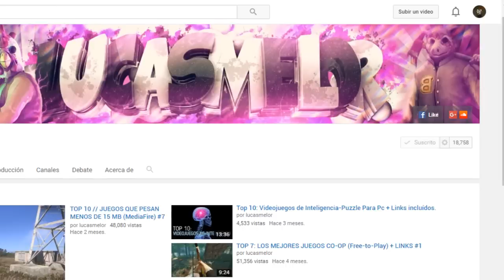TOP JUEGOS DE POCOS REQUISITOS QUE PESAN MENOS DE 100 MB (MediaFire) #1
Hola amigos! Hoy les traigo un top con juegos de pocos requisitos muy livianos, sólo 100 mb. Espero que les guste, un abrazo.

Si te ha gustado el vídeo déjale ¡pulgar arriba!

♪♫ Canciones utilizadas ♪♫
Número entre juegos: Ship Wrek Zookeepers -Ark
Puesto 7: Warped - Harbinger
Puesto 6: Mendum - Elysium
Puesto 5: Siren - Run Away
Puesto 4: KSafo Alex Skrindo -Future Vibes feat Stewart Wallace
Puesto 3: 3rd Prototype Lex Dave -Time feat Yohamna Solange
Puesto 2: Krys Talk - Fly Away JPB Remix
Puesto 1: Phantom Sage -Silence feat. Byndy

Hola soy Lucasmelor, hago tops de juegos y siempre dejo los links en la descripción. Por lo general son Juegos INDIE, algunas veces de POCOS REQUISITOS, y la mayoría del tiempo muy LIGEROS en tamaño.

► ¿Por que juegos indie?

Es genial usar juegos indie. Te cuento brevemente...Yo era un consumidor de vídeos de youtube (y lo sigo siendo) y mirando los tops de la gente, todos los juegos eran SIEMPRE LOS MISMOS. Cansado de esto, decidí fundar mi canal con juegos distintos al resto.
Estoy orgulloso de decir que EN MI CANAL SIEMPRE VERÁS ALGO NUEVO! Y no sólo eso... tengo una gran VARIEDAD de tops. Aquí verás tops que nunca sacarían en otros canales.
Todo eso y mucho más, sólo pasa aquí, en el canal de Lucasmelor ( ͡° ͜ʖ ͡°)